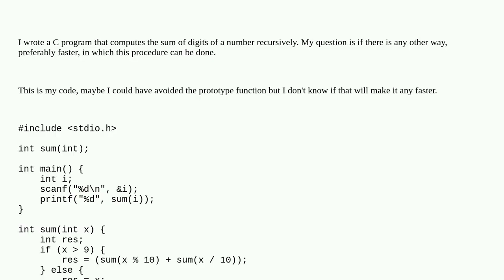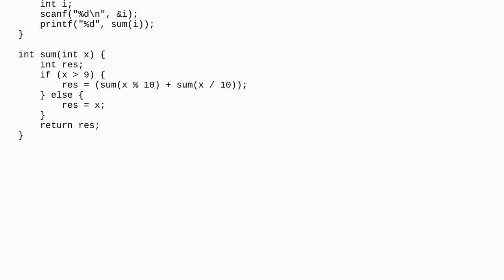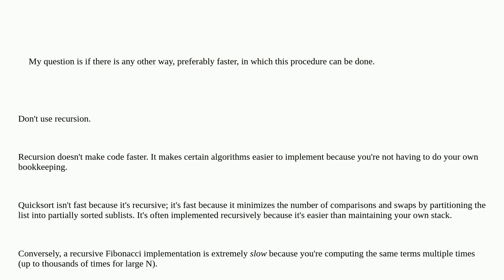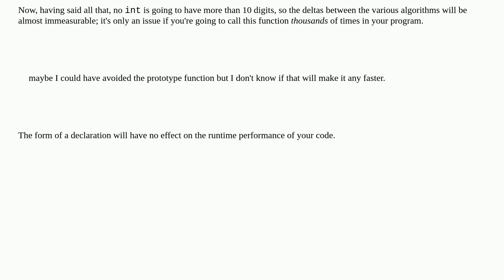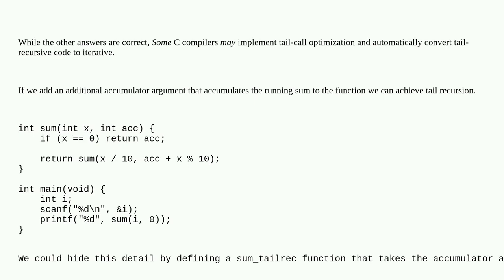Recursive C function to compute sum of digits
A special thanks goes out to the community

  c recursion